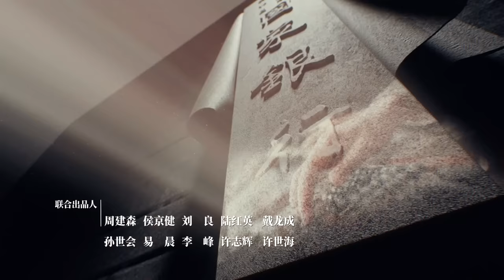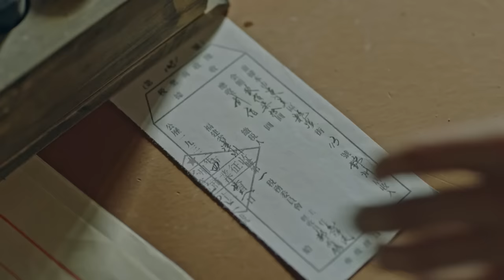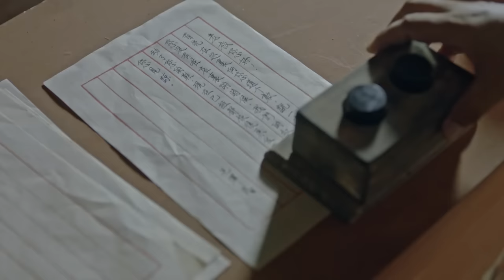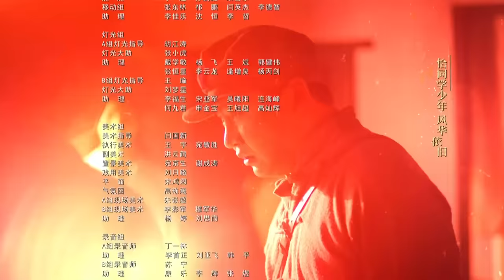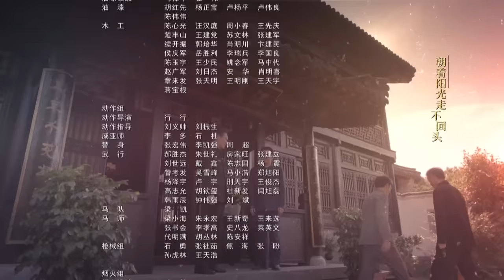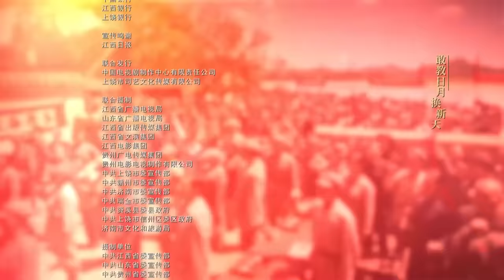【🔥2023央视同步】《大道薪火》第11集 | 毛泽东运筹帷幄 打破国民党围剿! 央视一套重大革命历史题材电视剧 | 侯京健 张博 王韦智 徐小飒 王劲松 宋禹 上白 徐永革 【捷成华视悬疑剧场】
导演: 宋业明
编剧: 张强
主演: 侯京健 / 张博 / 王韦智 / 徐小飒 / 王劲松 / 宋禹 / 上白 / 徐永革 / 舒童 / 郜峰 / 任东霖 / 李亚天 / 那志东 / 张歌 / 李晓枫 / 唐以诺
类型: 剧情 / 历史
制片国家/地区: 中国大陆
语言: 汉语普通话
集数: 33
单集片长: 45分钟

剧情简介：
　　1924年春，毛泽东到上海参加国民党上海执行部工作，在工人运动中运筹帷幄。但共产党员遭遇国民党右派势力排斥，摩擦斗争不断。毛泽东回湖南养病，继续寻求革命道路。“四·一二”反革命政变，国共分裂。蒋介石疯狂围剿苏区。毛泽东坚持深入农村调查，写下了《寻乌调查》等多篇不朽文章，在苏区进行治国理政的伟大探索和实践，促进苏区经济发展，成立国家银行，有力配合了反围剿斗争。但党内左倾错误造成重大失利，许多革命者为红色事业奉献牺牲，红军被迫长征。1935年1月，遵义会议胜利召开，中国革命迎来了伟大的历史转折，自此，中国共产党沿着正确的政治方向，在历史洪流中，挺立潮头，屹立不倒，赢得了伟大胜利。